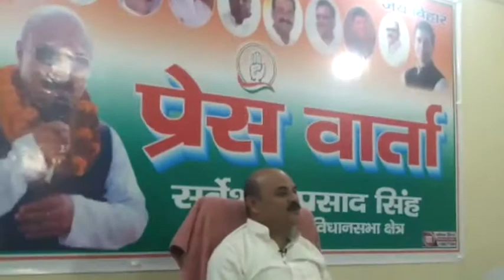आलमनगर विधानसभा क्षेत्र के कांग्रेस नेता सर्वेश्वर प्रसाद सिंह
आलमनगर विधानसभा क्षेत्र के कांग्रेस  नेता सर्वेश्वर प्रसाद सिंह ने प्रेस वार्ता के माध्यम से वर्तमान विधायक और सरकार पर जमकर जताया विरोध।